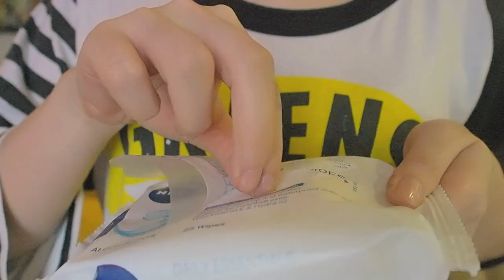譚杏藍 Hana Tam - 持久粉底PK賽 REVLON VS Estee Lauder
於是就把家裡跟他一樣有持久功能的Estee Lauder粉底液來個PK賽!
2隻都是聲稱可以維持24小時！就來看看是不是！

 ♥ ♥ ♥希望大家也喜歡我的"小鋼炮" ， CHECK OUT "小鋼炮" FACEBOOK  ♥ ♥ ♥